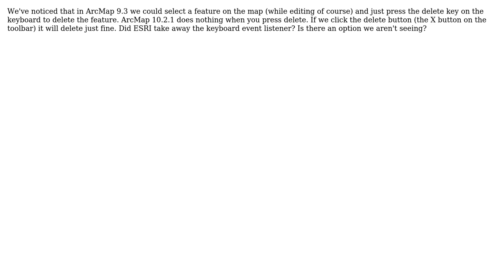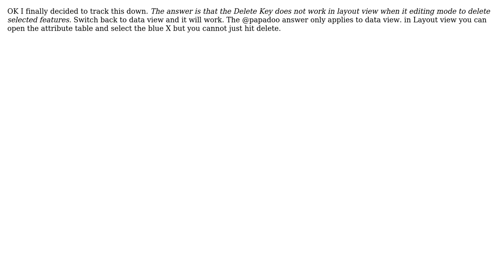GIS: Does ArcMap 10.2.1 no longer listen for DELETE key? (3 Solutions!!)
GIS: Does ArcMap 10.2.1 no longer listen for DELETE key?

With thanks & praise to God, and with thanks to the many people who have made this project possible! | Content (except music & images) licensed under CC BY-SA | Music | Images & others | With thanks to user PolyGeo user papadoo user Melissa user Josh P user If you do not know- just GIS and the Stack Exchange Network Trademarks are property of their respective owners. You are responsible for your own actions.